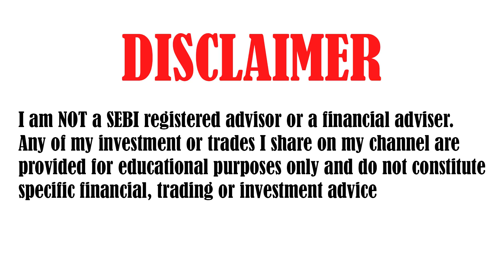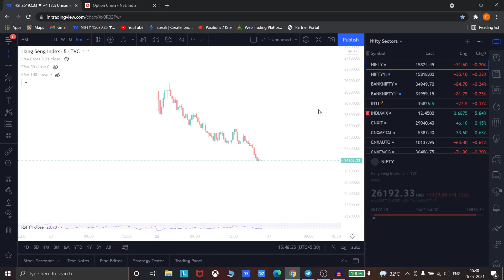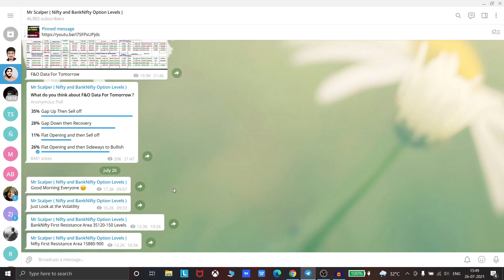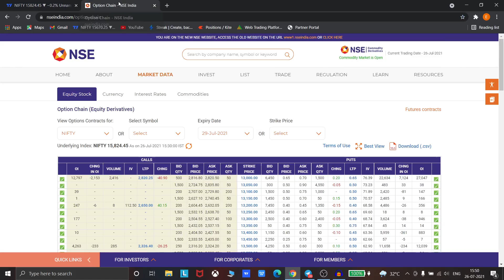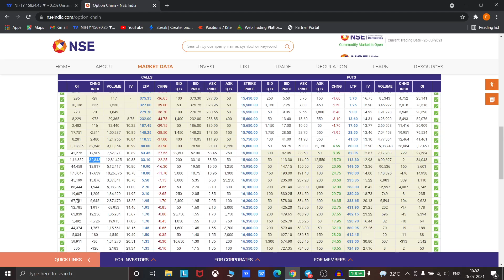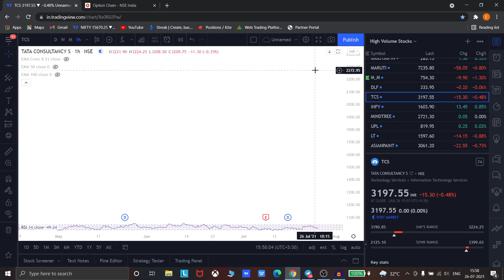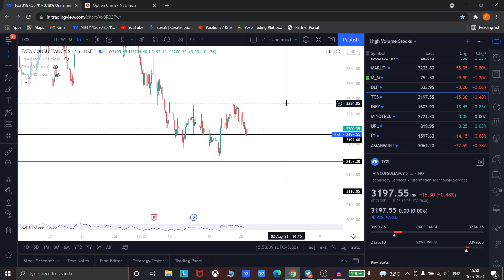NIFTY PREDICTION & NIFTY ANALYSIS FOR 27 JULY | NIFTY TOMORROW PREDICTION | OPTION CHAIN ANALYSIS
TOPICS COVERED IN THIS VIDEO :

1) NIFTY 50 ANALYSIS FOR 27 JULY 2021
2) BANKNIFTY ANALYSIS FOR 27 JULY 2021